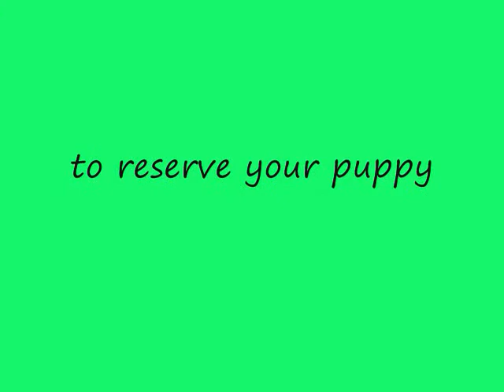Peanuts Movie.wmv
english bullddog puppies playing.   AKC bulldog puppies